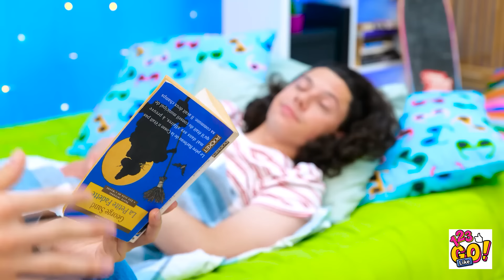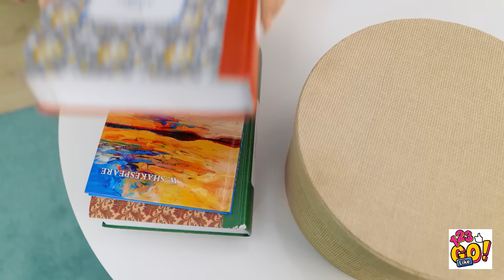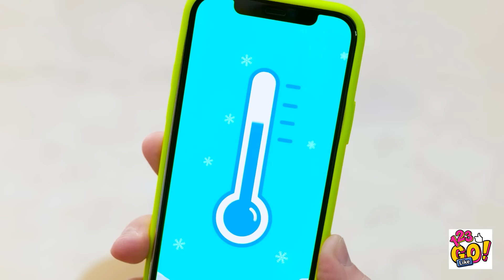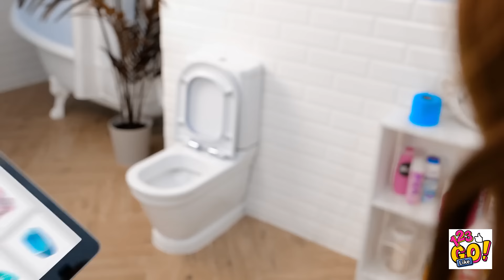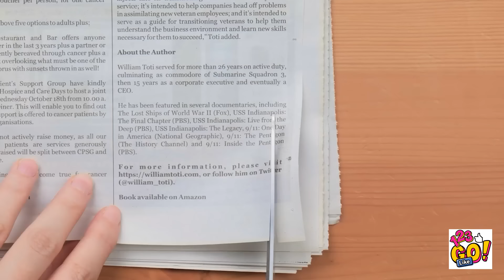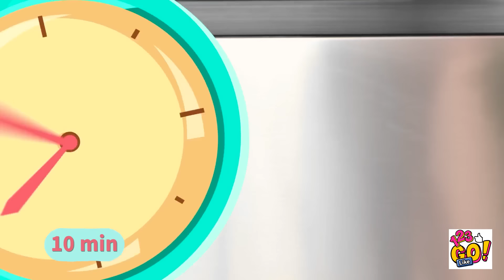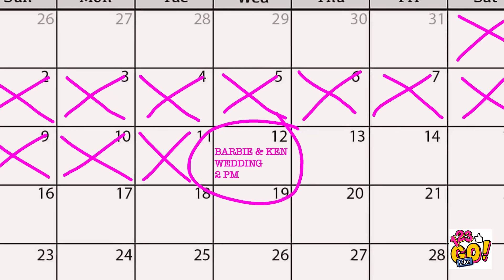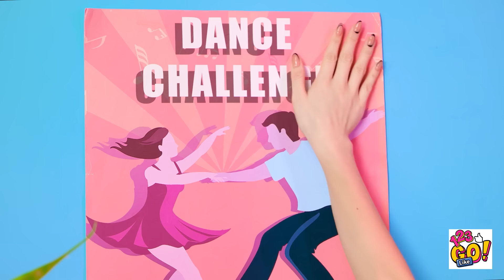BEST KIDS GADGETS FOR BRILLIANT PARENTS! by 123 GO! Like